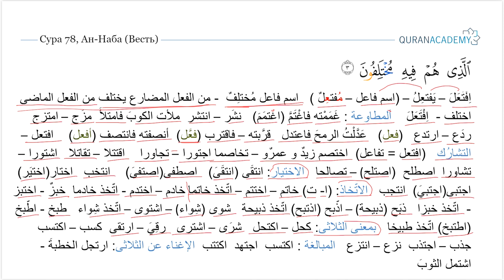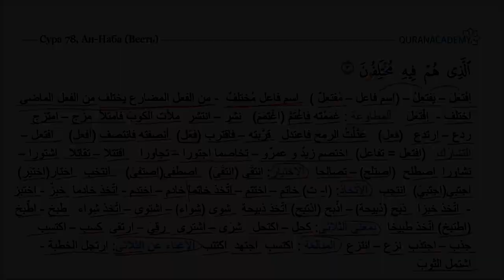Морфологический разбор 30-го Джуза Священного Корана - Часть 12